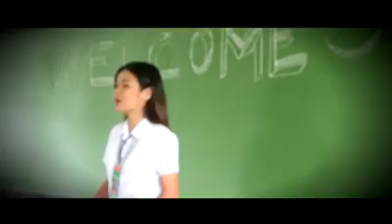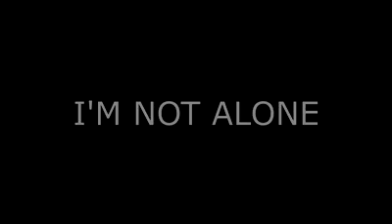I'm Not Alone A Film created by Grade 12 ABM-A students of Cabiao National Senior High School on CNS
A Film created by Grade 12 ABM-A students of Cabiao National Senior High School on CNSHS Cinemas this October 2018
Tickets are NOW AVAILABLE!